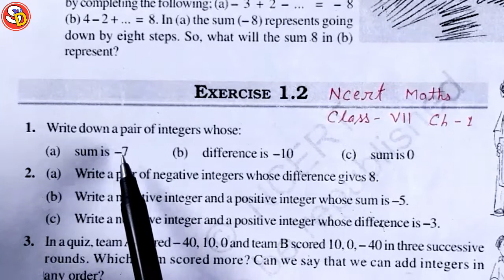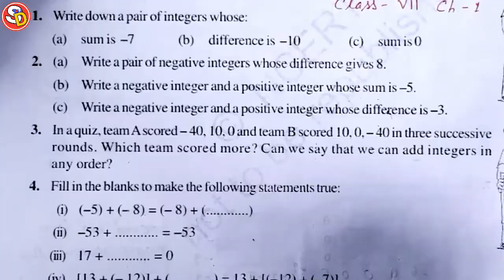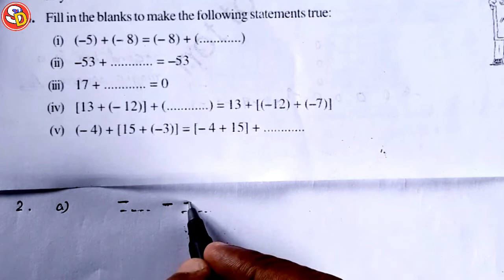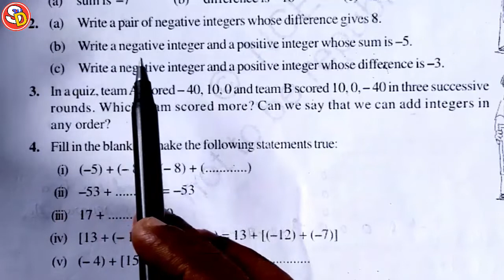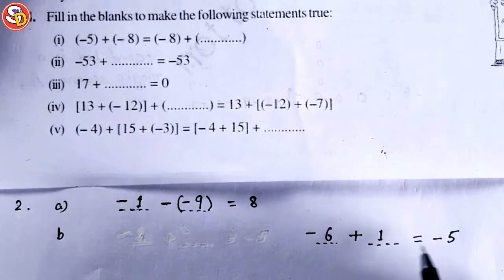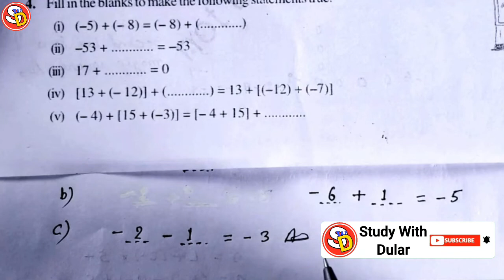Q (1 & 2) Ex 1.2 Ncert Maths Solution Class 7 Saraswati Shishu Vidya Mandir सरस्वती विद्या मंदिर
नमस्कार
बच्चों इस विडियो में Class 7 Ncert Maths Ex 1.2 Q.n. 1, 2 को Solve किया गया है। आप सभी इस विडियो को ध्यान पूर्वक देखकर समझें और उसे Revise भी करें। धन्यवाद।